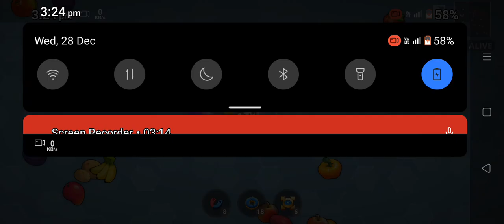Snake lite game